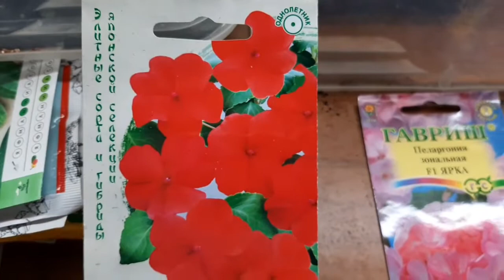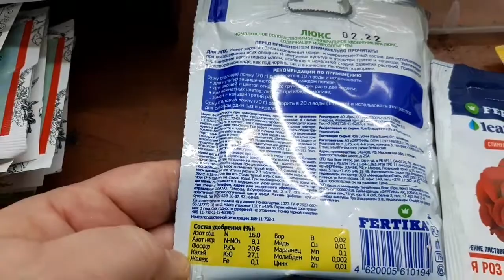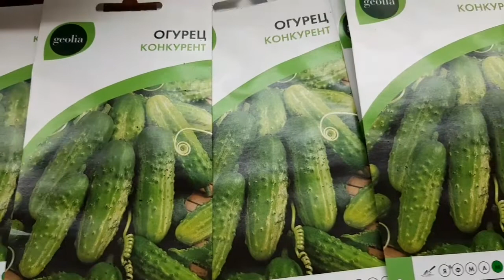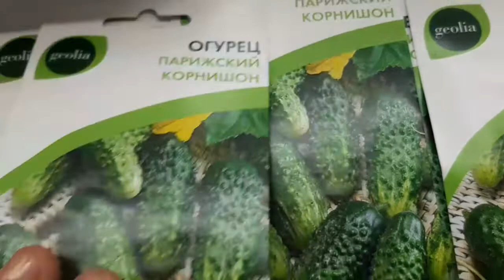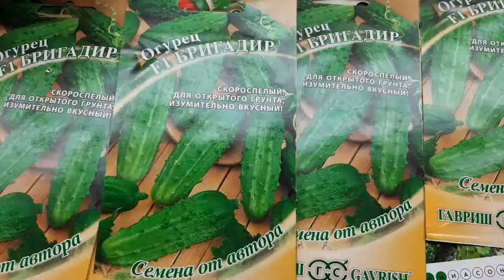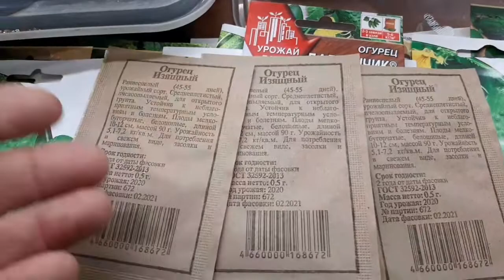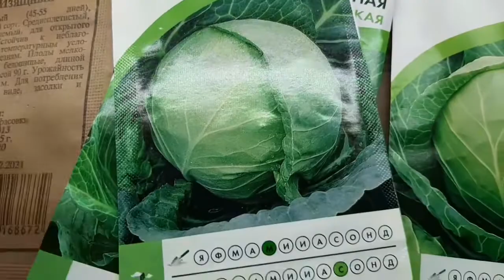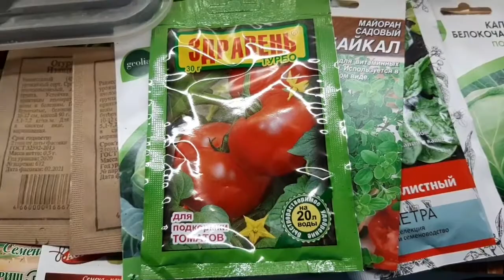Обзор покупок/семена огурцов, цветов, удобрения/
Расскажу сегодня что купила в магазине Леруа Мерлен. Наконец-то купила фитолампу.  Семена огурцов, цветов и удобрения.  Еще́ не поздно сеять цветы пеларгония, бальзамин, петуния и лобелия. А вот семена огурцов сейчас покупать выгодно. Ассортимент очень большой. Но я выбираю только проверенные сорта. Хочу попробовать в этом сезоне  удобрение фертико.